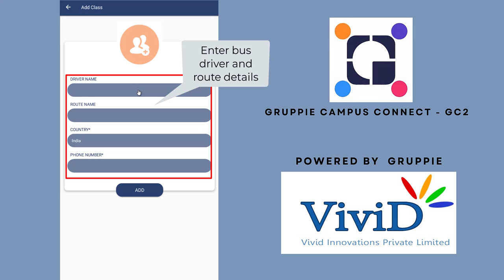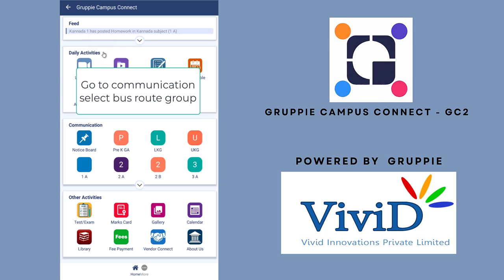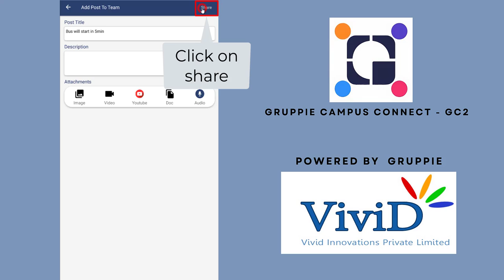Video 7 - How to register school bus ?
Gruppie Campus Connect mobile app is a simple and intuitive application focused on enhancing the communication between Principal, teachers, staff and parents. The school management, teachers, parents and students gets on a single platform to bring transparency in the entire system related to a child’s activity. The aim of this app is to communicate and share all information real time with all stakeholders of the school